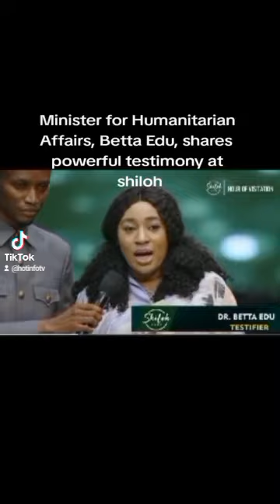See Better Edu giving testimony at shiloh 2023. viralreels fypシ゚viralシ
Better Edu giving testimony at shiloh 2023. viralreels fypシ゚シ fypシ゚viralシ viralreelsfb trendingreels fypシ゚